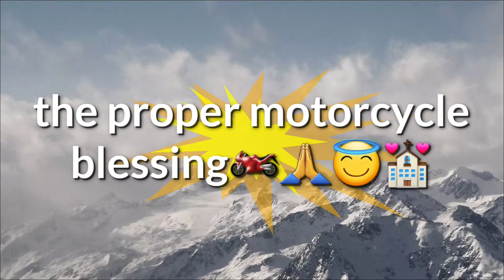Motorcycle blessing @Antipolo Cathedral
Antipolo Cathedral is one of the churches in Luzon where the riders and motorists visits for the blessing of their vehicles not just a motorcycles, scooters, bikes as well as cars and other vehicles.